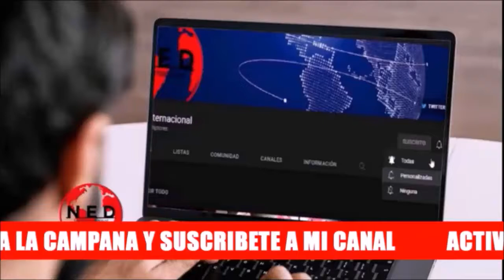🔴 FUERTES CRÍTICAS NOÉL LEAL A LAS CONTRADICCIONES DE MARIA CORINA MACHADO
Noél Alejandro Leal